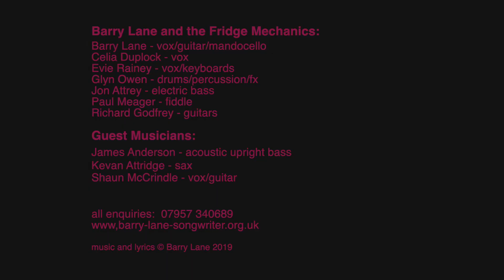Breathfarer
Performed live by the Fridge Mechanics at our Cafe Kino Sessions concert in December 2019.  Sung by Evie Rainey, accompanied by Celia Duplock.  Fiddle solo by Paul Meagre, Guitar solo by Richard Godfrey.